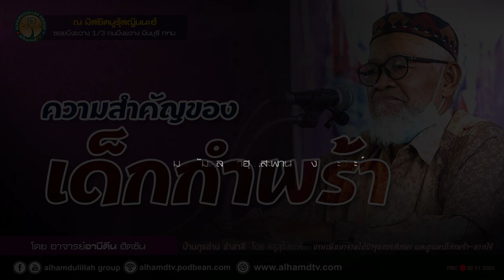AH 2870 ความสำคัญของเด็กกำพร้า โดย อาจารย์อาบีดีน ฮัตซัน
09.01.65 @ มัสยิดนูรุ้ลญันนะฮ์ ถ.บึงขวาง มีนบุรี
Tel & Line iD :
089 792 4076 (ดาวุด)
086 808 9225 (อับดุลการีม)
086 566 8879 (อนัส)
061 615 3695 (มุสตอฟา)